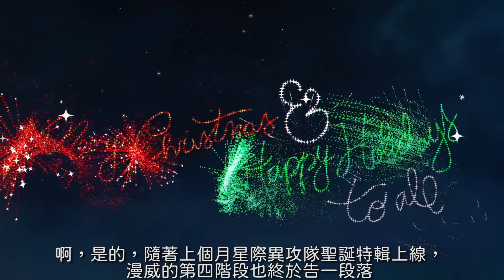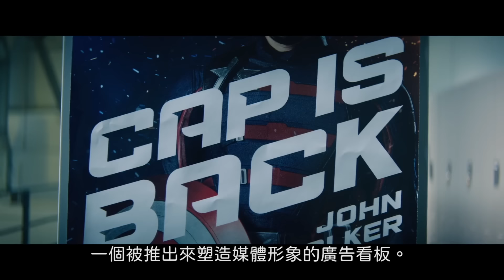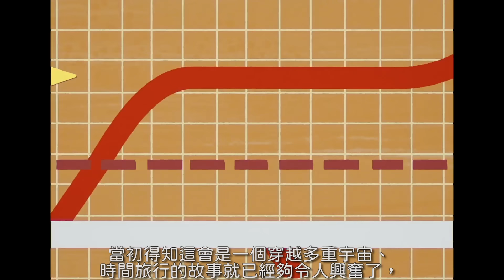漫威第四階段完整排名! 刷新上限下限的幾年 | 洛基、黑豹2、尚氣、永恆族、汪達幻視 | 超粒方